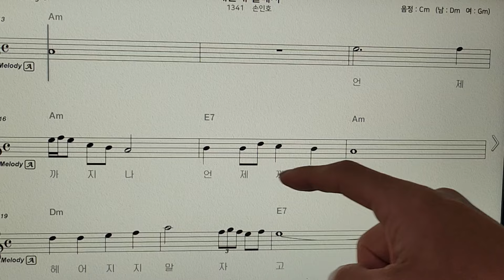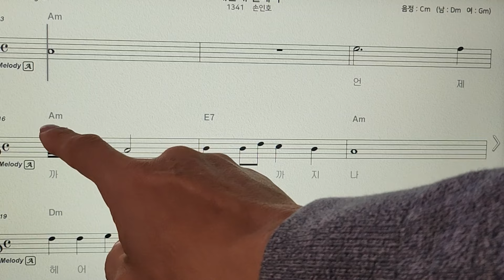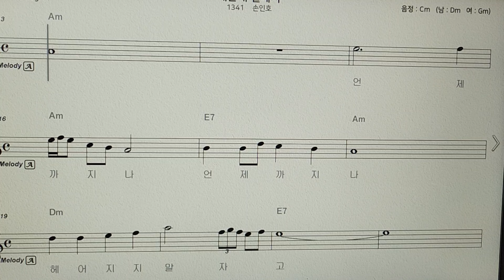색소폰 애드립 기본개념 페이크. 솔로 - 목적음을 향한 음의 자연스러운 진행